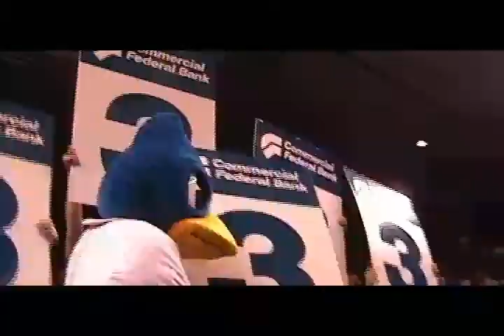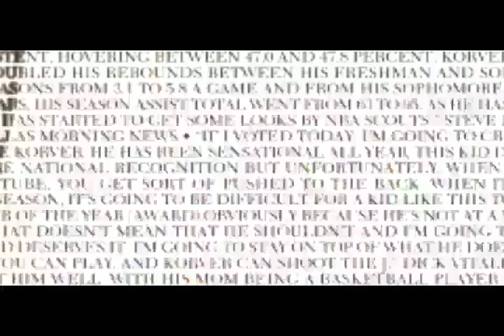Creighton Men's Basketball 2002-2003 DVD Yearbook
This video was made for the first 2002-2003 Creighton DVD Yearbook.

Edited By: Carl Hamilton Weiland